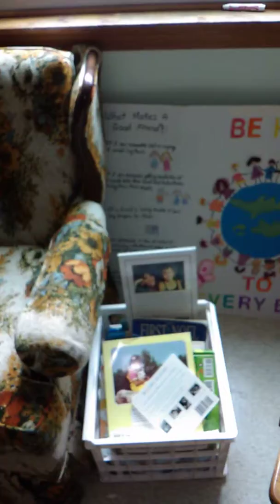Church in MA oct 2019.